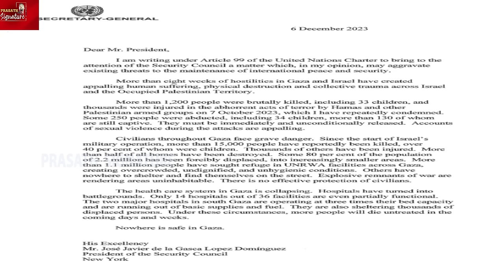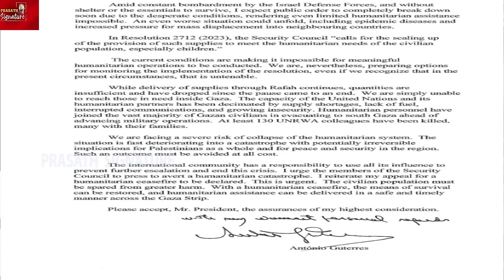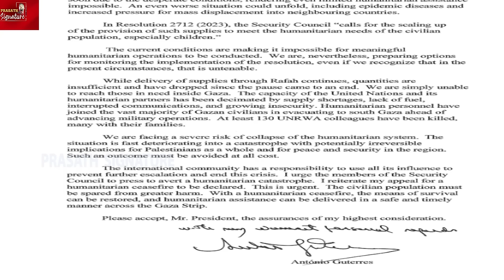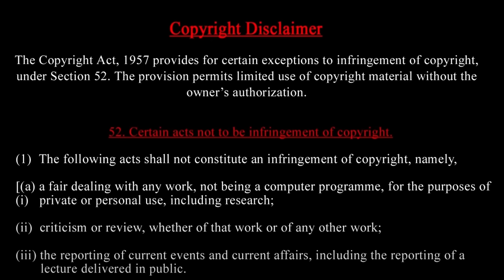Palestine freedom fighter football match-Israel vs lebanon UN chief Article99 AMERICA YEMAN IRAN IDF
Palestine freedom fighter football match-Israel shock: UN chief invokes Article99 AMERICA YEMAN IRAN
Prasath signature
Secretary-General Antonio Guterres has invoked what is widely considered to be the most powerful diplomatic tool at his disposal.
In a letter to the UN Security Council, Guterres invoked Article 99 of the UN Charter, which states that “the Secretary-General may bring to the attention of the Security Council any matter which in his opinion may threaten the maintenance of international peace and security”.

The letter represents the first time Guterres has invoked the article since he took over the role of UN secretary-general on January 1, 2017.

In the letter, Guterres calls for the Security Council to press to avert a humanitarian catastrophe and appeals for a humanitarian ceasefire to be declared in Gaza.

Russia has issued a stern warning to NATO as the bloc’s members prepare to send F-16s to Ukraine. Moscow said F-16s would be a legitimate target even if they operate from bases outside Ukraine. Russia’s warning comes as the first f-16 batch is likely to arrive in Ukraine by next year. Maria Zakharova said F-16s will escalate the risk of a direct NATO-Russia military conflict. Watch this to know more.